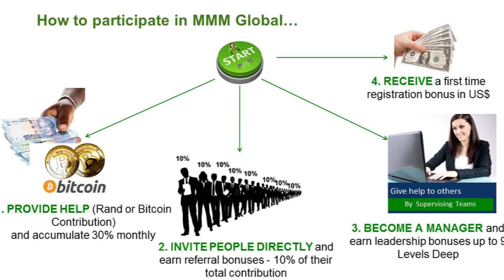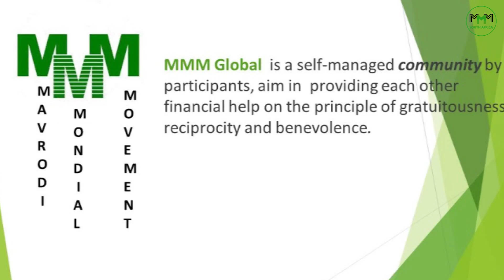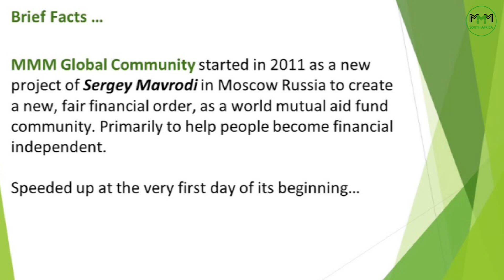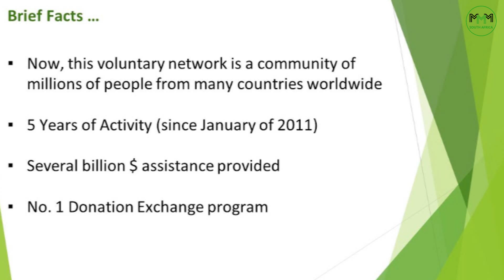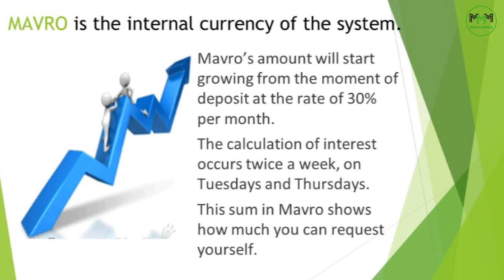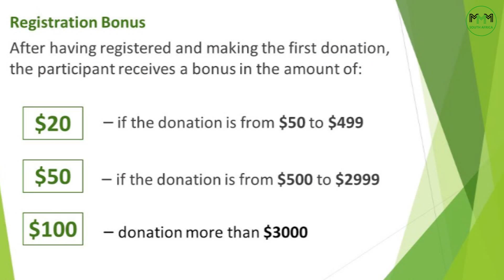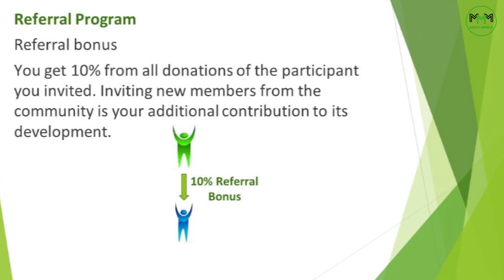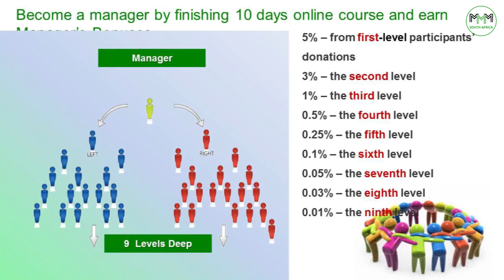Ipelegeng Offline Event, MMM RSA (16 02 2016)